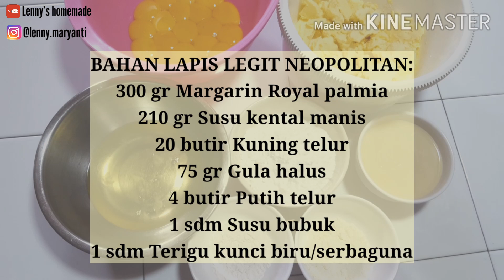Resep KUE LAPIS 20 butir kuning telur by Lenny's homemade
Bahan A :
300 gr Margarin Royal palmia
210 gr Susu kenta manis

Bahan B :
20 butir Kuning telur
75 gr Gula halus (sebagian digunakan untuk mengocok putih telur)

Bahan C :
4 btr putih telur

Bahan D :
1 sdm Susu bubuk dancow
1 sdm terigu kunci biru/ serbaguna

Bahan E :
Pasta strawberry
Pewarna merah
Pasta coklat/pasta bkackforest
(Sesuai selera)

Cara Membuat :
Kocok bahan A hingga mengembang, putih dan lembut. Sisihkan

Kocok bahan B hingga mengembang, putih dan kental. Lalu masukan susu bubuk dan terigu, kocok sebentar hingga bahan kering tadi tercampur merata. Sisihkan

Kocok bahan C hingga mengembang putih dan soft peak. Sisihkan

Campurkan bahan A ke bahan B aduk hingga tercampur merata. Kemudian masukan bahan C aduk kembali hingga merata. (Boleh aduk menggunakan mixer kecepatan paling rendah atau aduk manual menggunakan spatula)

Setelah itu, boleh langsung dipangang seperti memanggang lapis legit. Tapi kali ini aku bagi adonan menjadi 3 bagian sama rata. Masing masing
1. Adonan pasta strawberry dan beri sedikit warna merah,
2. Adonan pasta blackforest
3. Adonan tanpa warna/original

Gunakan loyang 18x18 atau loyang 16x16 beri alas baking paper/kertas roti

Tuang adonan blackforest sebanyak 3 sdm ke dalam loyang. Panggang dengan api atas-bawah hingga matang kurang lebih 10 menit. Setelah matang tuang kembali adonan blackforest dan panggang dengan api atas hingga lakukan hal yang sama hingga adonan blackforest habis.

Setelah adonan blackforest selesai dipanggang, sekarang tuang 3 sdm adonan pasta strawberry ke atas permukaan kue lapis blackforest kemudian panggang hingga matang. Lakukan hal yang sama hingga adonan pasta strawberry habis.

Setelah adonan pasta strawberry selesai dipanggang sekarang tuang 3 sdm adonan kue lapis tanpa warna/original ke atas permukaan kue lapis strawberry. Panggang hingga matang dan lakukan hal yang sama hingga adonan kue lapis tanpa warna/original habis.

Setelah kue lapis matang dan selesai dipanggang keluarkan dari oven dan biarkan hingga dingin. Setelah dingin keluarkan kue dari loyang dan potong, sajikan

Selamat mencoba^^

Untuk resep dan tutorial kue lainnya bisa klik link dibawah ini